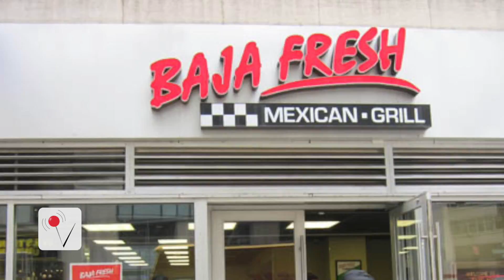Even More Bad News For Chipotle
Chipotle may be having their worst week ever! Rob Smith (@robsmithonline) has all the new details.